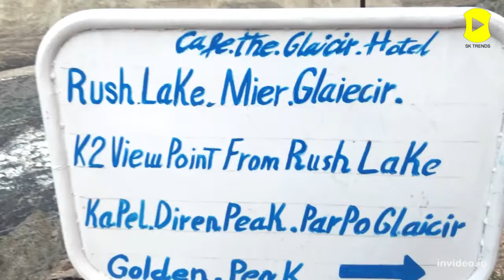Hoper Glacier | Hunza Nagar Valley | Gilgit-Baltistan Pakistan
Hunza has been a latest sensation in the world of tourism in Pakistan. Almost everyone who is keen to travel and is fond of nature wants to go to Hunza with their families, friends or loved ones. Hunza is undoubtedly packed with a variety of beautiful and scenic views and tourist spots. The beautiful Karakoram highway , magnificent Attabad lake , historical Altit Baltit forts and world's highest peaks are some of the major attractions of this region. So let's explore Hunza with me in my Hunza Travel diaries.